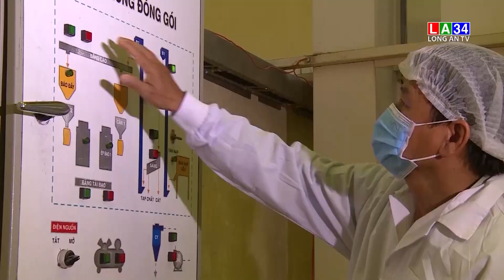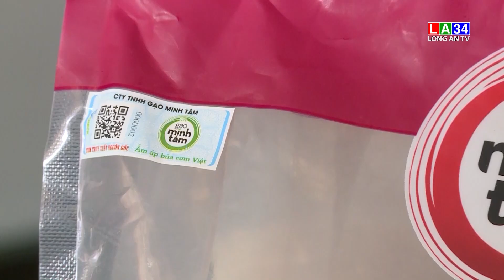Duy trì ổn định và phát triển nhân rộng chuỗi cung cấp thực phẩm nông sản an toàn